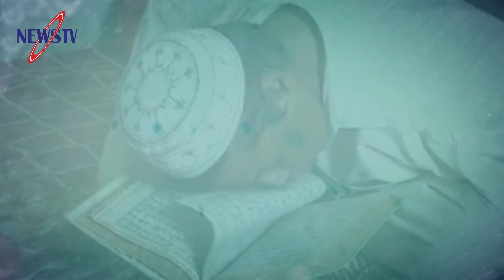যমজ ৪ বোন একসাথে কোরআন হেফজ করে বিশ্বে আলড়ন সৃষ্টি করলেন!